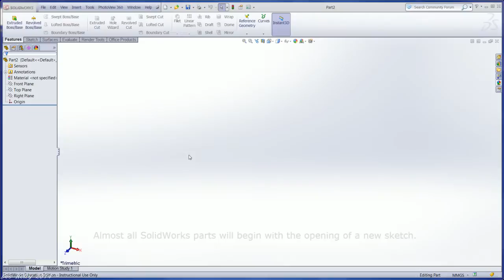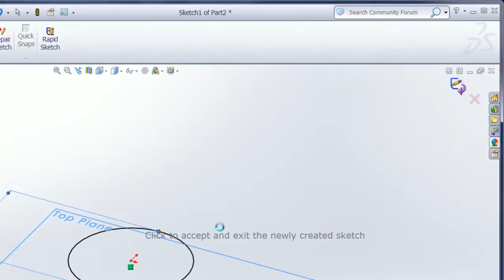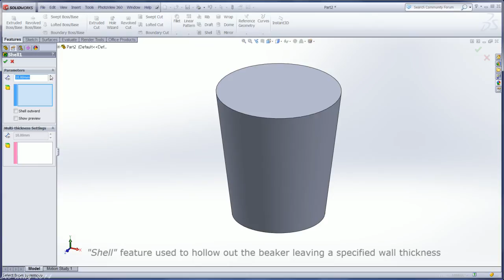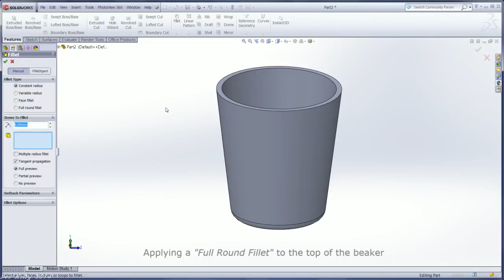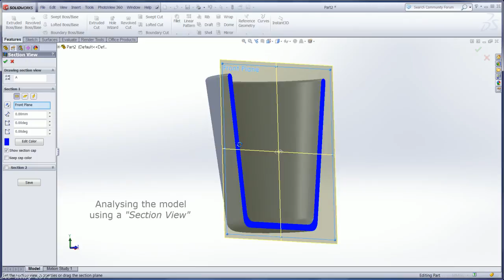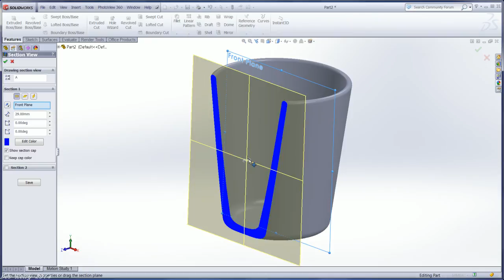SolidWorks Drinking Beaker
Simple Drinking Beaker modelled using SolidWorks.